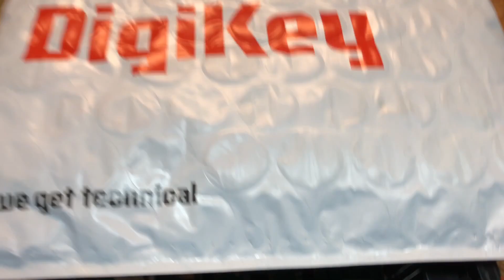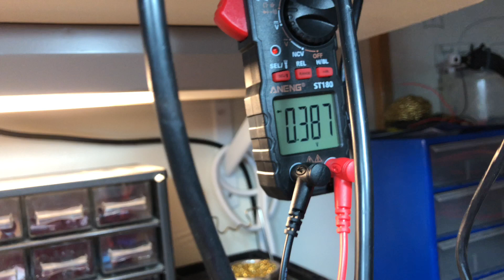Help Me, It's On the Road Dead! - JLG Scissor Lift Power Board Repair [Video 25]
Greetings everyone!

Today, we have a power board from a JLG scissor lift that appears to have gone bad on my customer. Customer stated that the lift went dead outside of his garage, and he states that he can't get his lift moving without this board repaired. After checking all the other components, this turned out to be a pretty straight-forward repair. The customer was happy with the outcome of this repair!

Leonardo